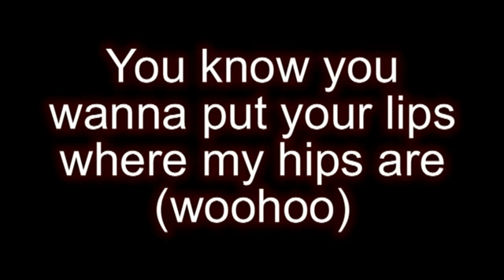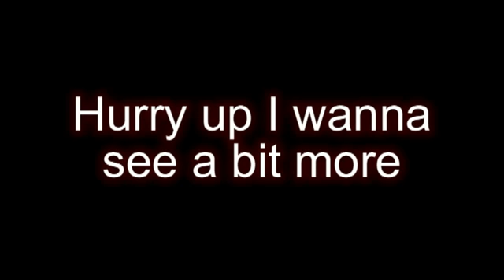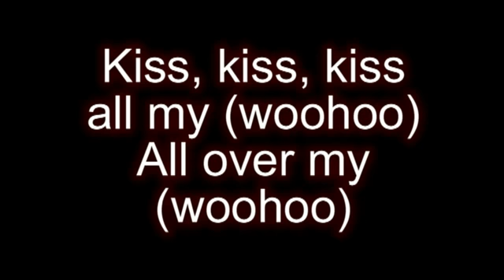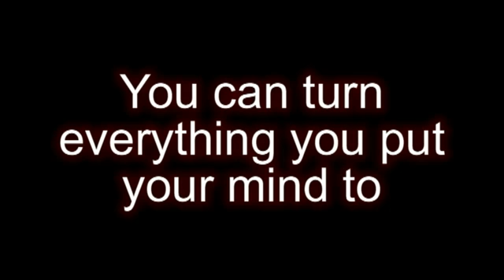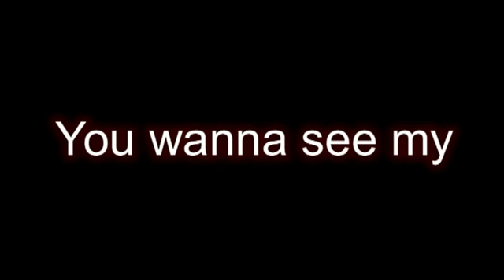Christina Aguilera ft Nicki Minaj Woohoo + Lyrics on screenHQ HD]